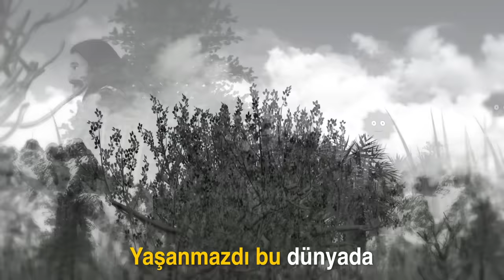BARIŞ MANÇO - GÜNAYDIN ÇOCUKLAR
Haydi çocuklar Barış Mançoo şarkısıyla birlikte GÜNAYDIN diyelim ve DANS EDELİM!

Yeni nesil adam olacak çocuklara Barış Manço'yu öğretelim!